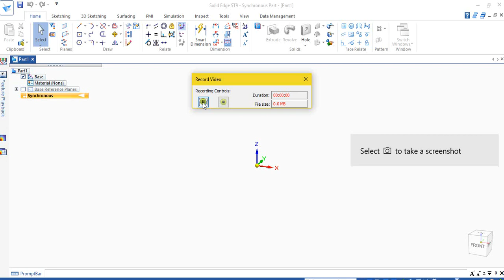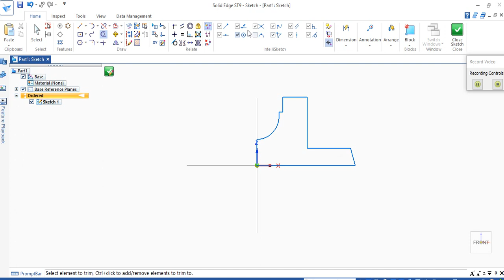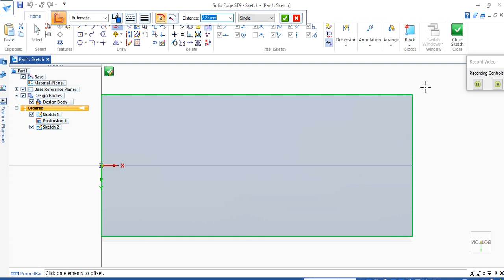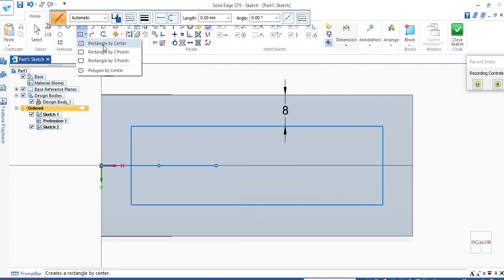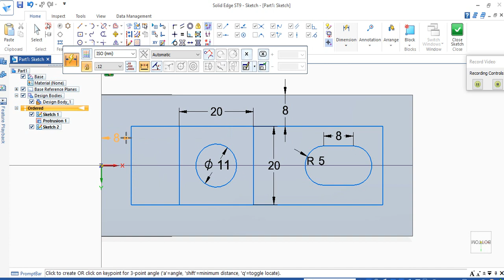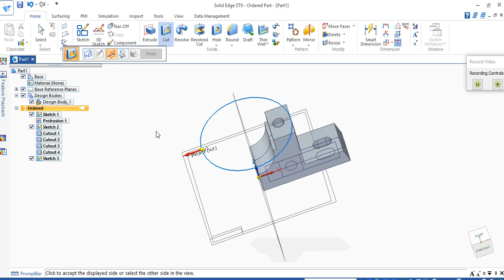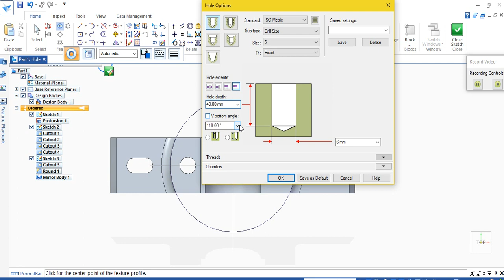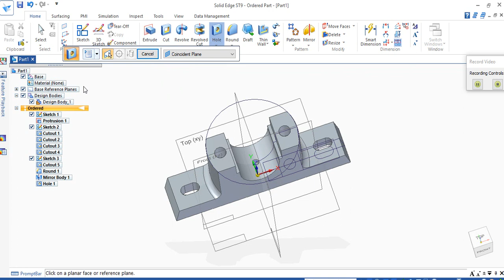body of plummer block PBA GAT